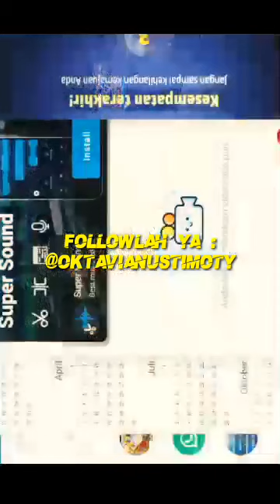itu kenapa menang berkali-kali?